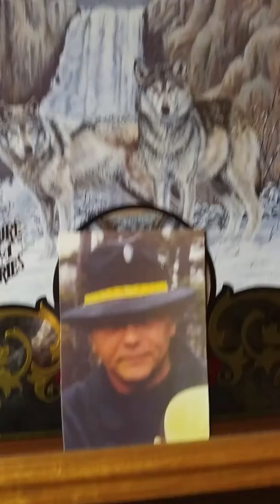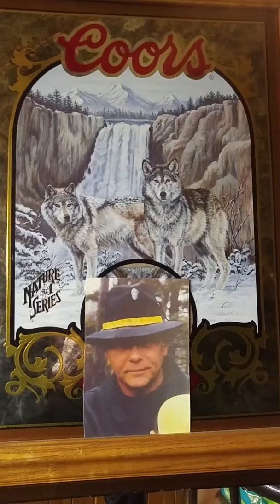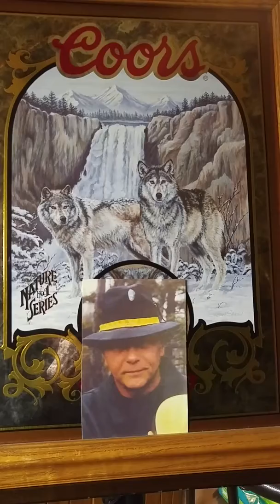You can have her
Cool tunes